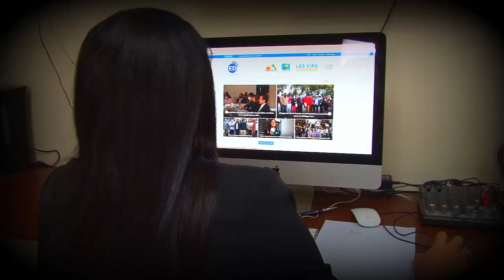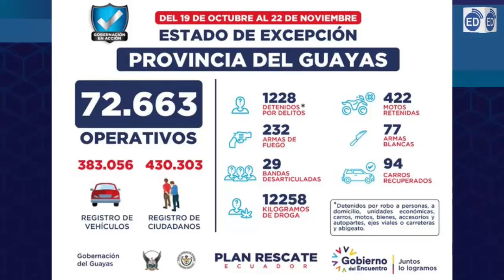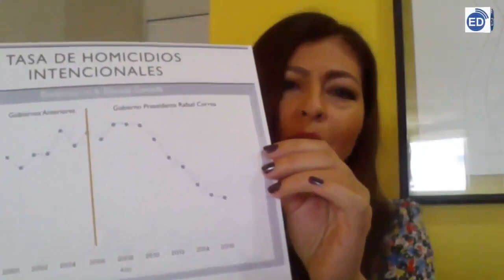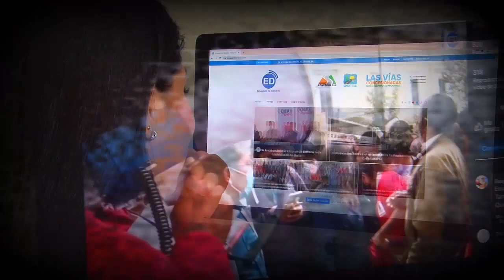Programa Especial: Ec. Pablo Arosemena - Ec. Marco Flores - Ing. Sofía Espín - Dr. Augusto Tandazo.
RECOPILACIÓN.

FACEBOOK: Ecuador en Directo - Samborondon tv online - FedeJoya - RadioJamavision -  CRC Radio.